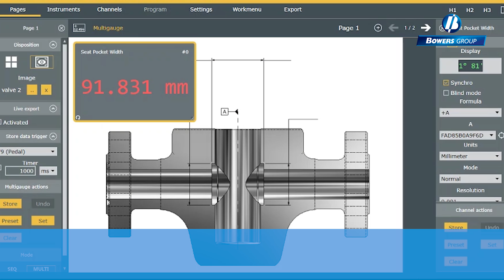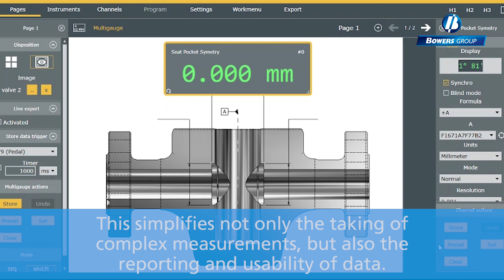Seat Pocket Gauges